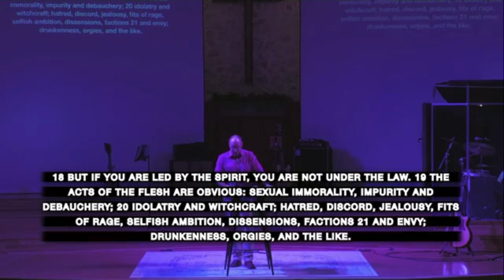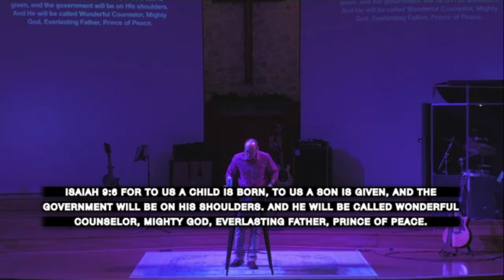Fruit of the Spirit: Give Peace A Chance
Pastor Trevor continues our series in Galatians 5, speaking on the peace of Christ.